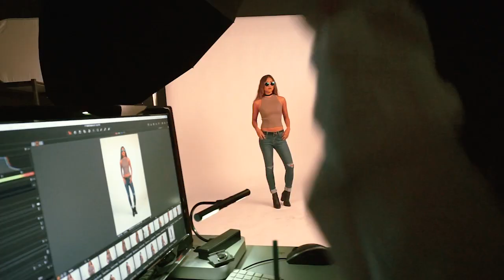Gold Soul behind the scenes with Frencheska Farr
Check out the behind the scenes of Gold Soul! This is how it's all done!